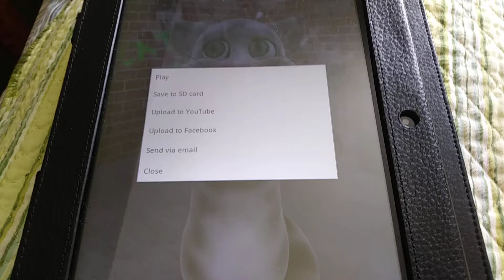The Water Buffalo Song 🌵🐱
Talking Tom singing "The Water Buffalo Song" from VeggieTales.. 😂😂😂